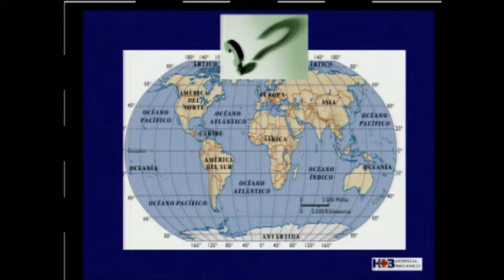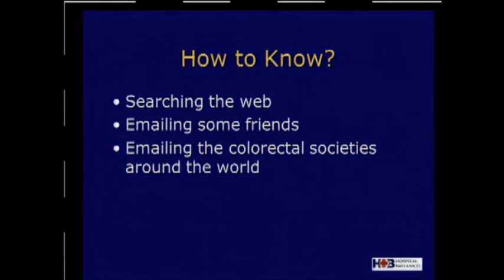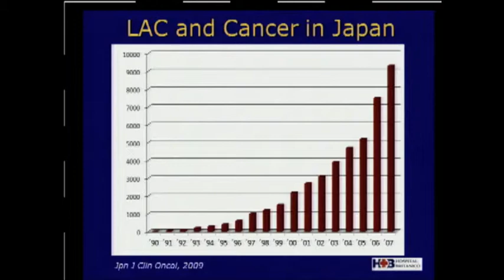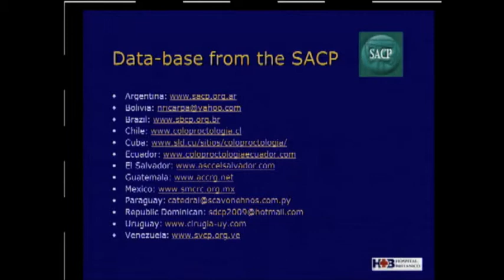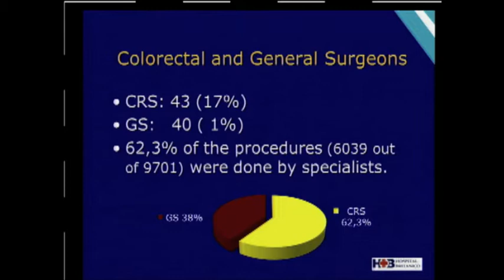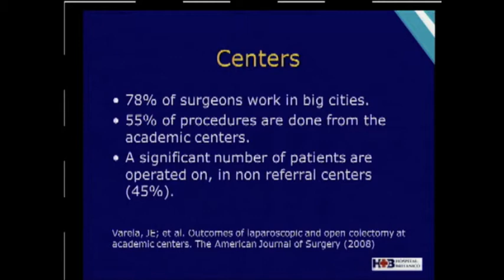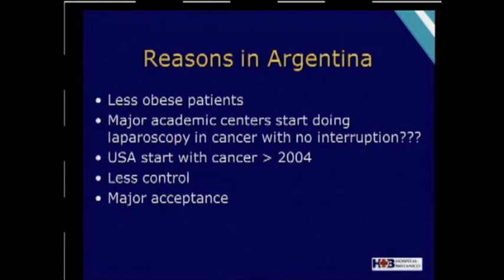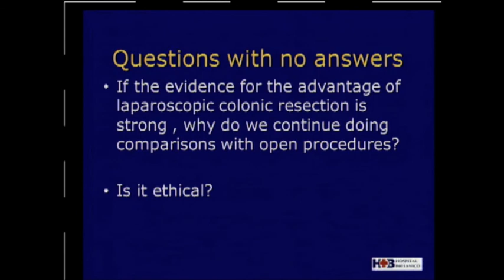SAGES/ASCRS laparoscopic Colon Surgery Symposium: What are Adoption Rates Around the World?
Juan Patron, M.D.